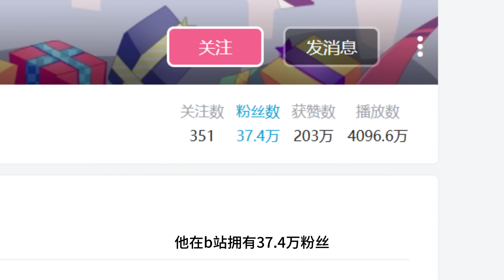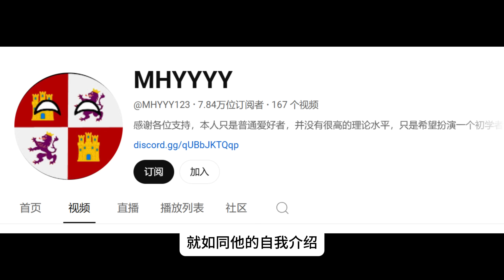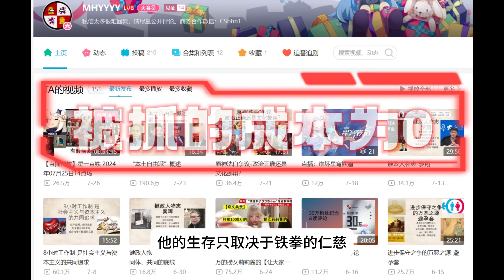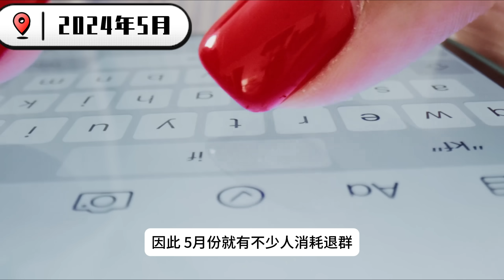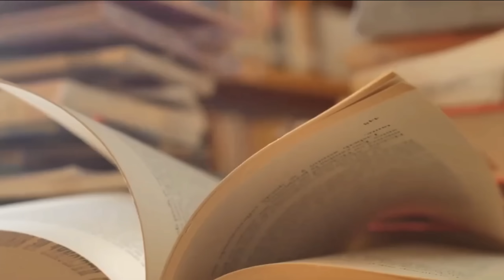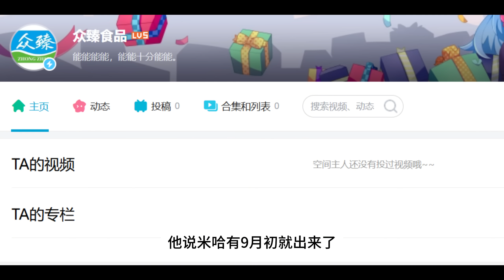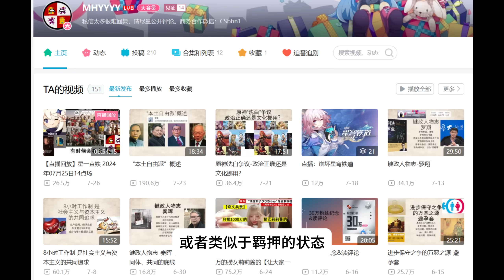超40万粉丝大V被抓捕过程；翻墙大忌：干了后风险暴增！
0:00 MHYYYY是谁?
1:41 MHYYYY的致命失误
3:20 MHYYYY被抓完整经过,现状分析